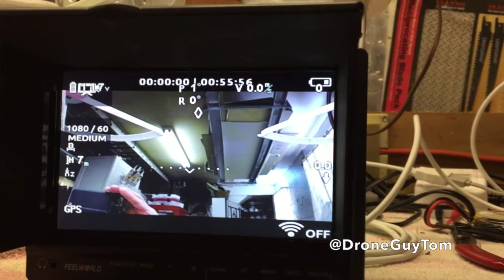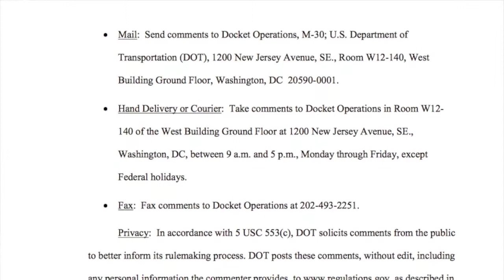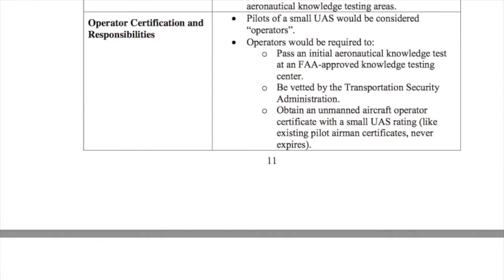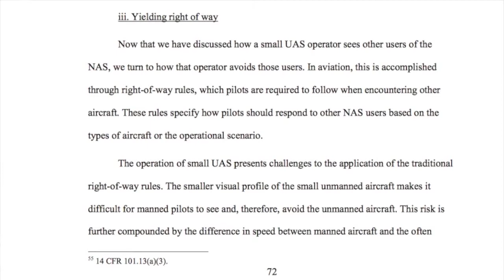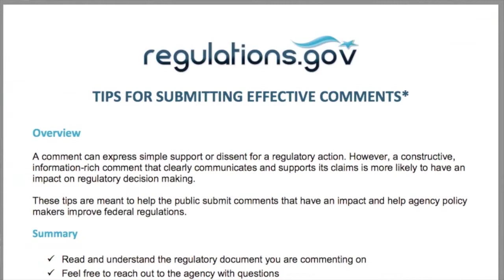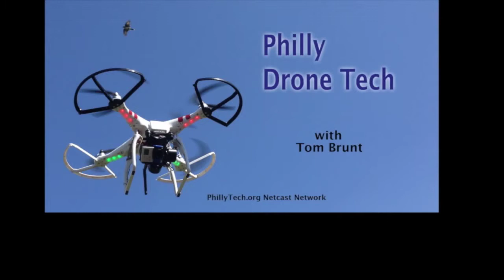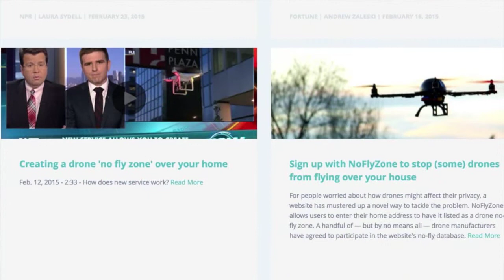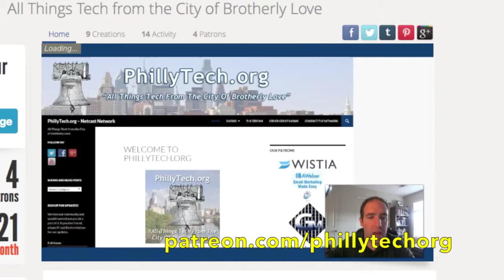PhillyDroneTech Show 8 - The FAA Gets On The Ball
On this episode: the FAA has finally released their proposed rules for sUAS (drone) commercial use in the United States. We go over what the rules are and what they mean. Also, what is a Geo fence, and how will this affect drone use in neighborhoods.